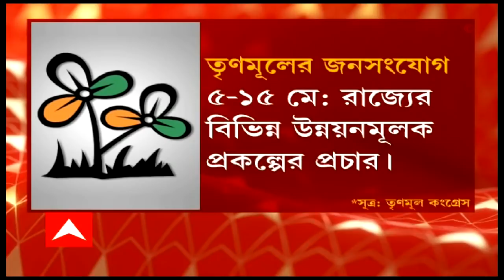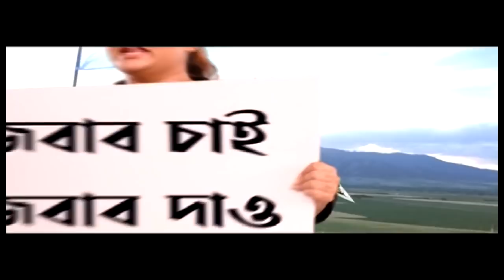TMC Campaign: পঞ্চায়েত ভোটকে সামনে রেখে জোর প্রস্তুতি নিচ্ছে তৃণমূল ।Bangla News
পঞ্চায়েত ভোটকে সামনে রেখে এখন থেকেই প্রস্তুতি নিচ্ছে তৃণমূল(TMC)। ৫ মে থেকে পাড়ায় পাড়ায় শুরু হচ্ছে জনসংযোগ কর্মসূচি। তৈরি হবে হোয়াটসঅ্যাপ গ্রুপও। শাসক দলের এই কর্মসূচিকে কটাক্ষ করেছে বিজেপি(BJP)।